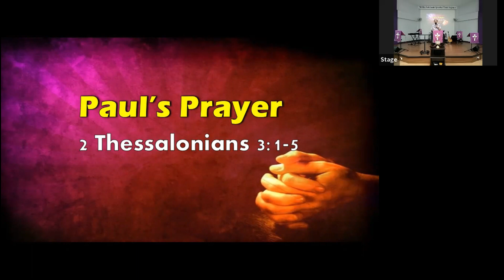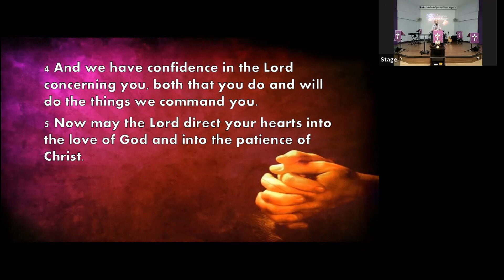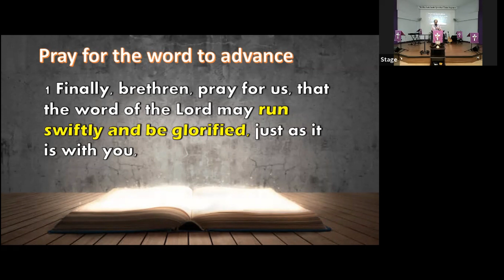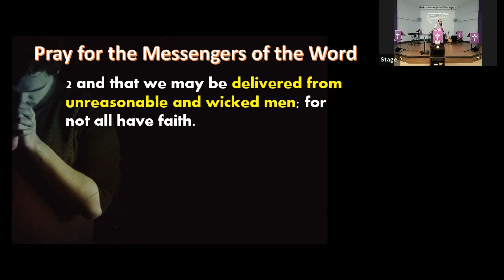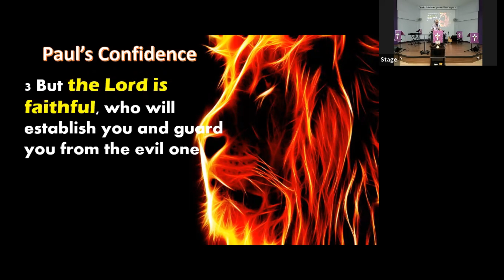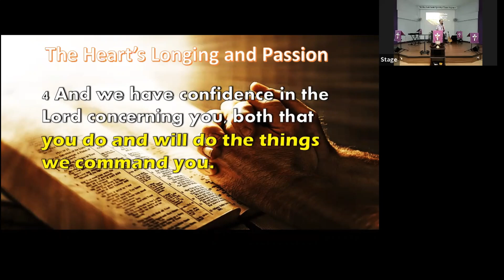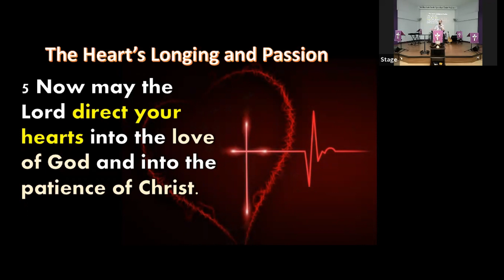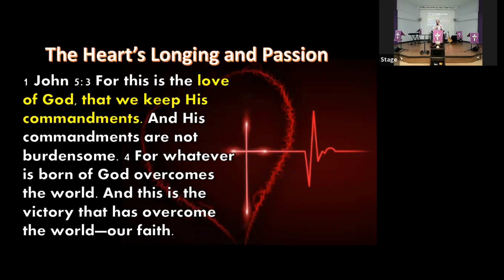Guest Speaker Ps. Danny Pang, "A prayer of Paul" from 2 Thessalonians 3:5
Preached in LBC on November 27th, 2022